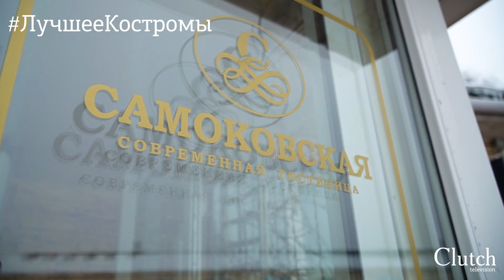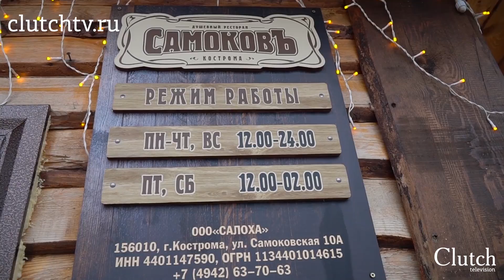ЛучшееКостромы Гостиницы. Лучшие гостиницы и отели Костромы. Новости Костромы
Проект ЛучшееКостромы Гостиницы представляет лучшие гостиницы и отели Костромы по мнению ClutchTV Заходите на Наш сайт
Как спланировать свой отдых в городской среде? Представляем вам лучшие гостиницы Костромы.

0:34 AZIMUT» ОТЕЛЬ находится на ул. Магистральная, д. 40. Это сетевой отель, который работает по стандартам AZIMUT HOTELS. Он расположен на въезде с Ярославского и Ивановского шоссе. В отеле есть номера в основном корпусе отеля, а также уютные домики - бунгало с собственной парковкой и летней верандой.

«AZIMUT» отель Кострома - это отдых в русском стиле, гостям предлагают попариться по-русски в настоящей парной на дровах.

В ресторане  «AZIMUT»  отеля подают блюда национальной русской кухни и европейской кухни. Оба ресторана работают круглосуточно.

В  «AZIMUT» отеле можно заказать свадебный банкет, и также романтическую церемонию бракосочетания на летней лужайке. Каждой паре в подарок от  отеля романтически украшенный номер с фруктовой тарелкой и романтическим напитком.

06:01 Арт-отель «Александровский» находится на ул. Свердлова, 50.

Вся мебель номерах "Люкс" в отеле привезена из Флоренции. Все ткани: шелк, бархат — все настоящее и привезено из Франции. Люстры, пол  — это все экологически чистый материал. Пол для отеля заказывали из Германии, из города Дрезден. И он специально был разработан под этот проект.

Очень много костромских дизайнеров потрудилось над этим проектом. Также работал и итальянский дизайнер. Роспись на потолке была сделана нашими костромским замечательными художниками. Особенность арт-отеля — это выставочный зал.

И изюминка арт-отеля — красивейшая люстра специально привезенная из Испании. Собиралась костромскими ювелирами. Она — потрясающая!

В арт-отеле есть ресторан, который находится на первом этаже отеля. Выполнен он в русском традиционном купеческом дворянском стиле. Стены арт-отеля расписаны нашими костромскими художниками.  Мебель в ресторане также привезена из Флоренции.

11:31 Отель-ресторан «CRUISE» находится по адресу: Нагорный проезд, д. 26.
В отеле 17 номеров. Это бутик-отель небольшой. Два номера категории люкс, 4 номера категории "Комфорт" и номера категории "Стандарт".  "Стандарты" с террасой и с видом на лес.

«Фишкой»  ресторана является паштет из кролика с соусом из брусники и лесным фундуком. Подается с тостами, обжаренными на гриле.

Отель-ресторан «CRUISE» находится не только в живописном месте, но имеет такие плюсы, как приветливый персонал, стильный дизайн, комфортабельные номера, потрясающий вид, а также вкусная авторская кухня.

17:47 «Я - ОТЕЛЬ» находится на ул. Симановского, д 5 В.
Гостиница «Я - ОТЕЛЬ» расположена в самом центре Костромы. Здесь все рядом: и Анастасьинский монастырь, и торговые ряды, и Каланча.

В гостинице есть ресторан, где гости завтракают, обедают и ужинают - шведский стол. Есть банкетный зал, он небольшой, но тем не менее очень уютный.  Также в ресторане есть недавно построенная веранда, где гости могут тоже разместиться.

В холе гостиницы  размещаются небольшие магазинчики: ювелирный, винный склад при гостинице, шоу-рум вязаной одежды находится рядом и также небольшие сувенирчики для гостей.

На первом этаже гостиницы есть номера для людей с ограниченными возможностями.  В таком номере другая кровать и в ванной комнате есть поручни и сиденье - все для удобства гостей.

24:14 Комплекс «Самоковский» расположен в тихом экологически чистом и удаленным от городских улиц месте на ул. Самоковская, д 10А.

Гостиница «Самоковская» -  небольшая, светлая, уютная, комфортабельная и очень чистая.  Номера в гостинице светлые, уютные и теплые. В банном комплексе располагается большой красивый гостевой дом, называется он «Емеля».

В гостевом доме можно отдохнуть большой компанией, остановиться на несколько дней. Наверху банного комплекса три шикарные спальни: спальня для малышей, комната отдыха небольшая и две гостевые спальни.

В банном комплексе представлен целый комплекс «Самоковских бань».  Все бани топятся на дровах. Аромат, вообще, чудесный. Великолепный пар до 120 градусов.

Гостинично-ресторанный комплекс «Самоковский» - как маленькая деревня. Деревня в городе - такое мало где увидишь.

В комплексе есть семейный ресторан «Самоков». И в этом русском столе присутствует и итальянская пицца, и американский бургер, и прекрасный русский салат, и форель.  Готовится все только перед приходом гостя и только для гостя.